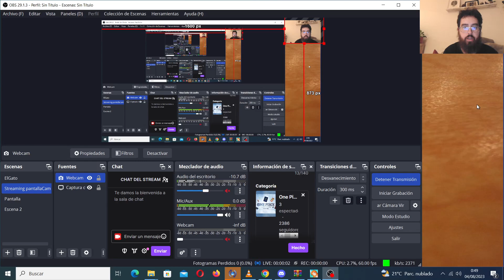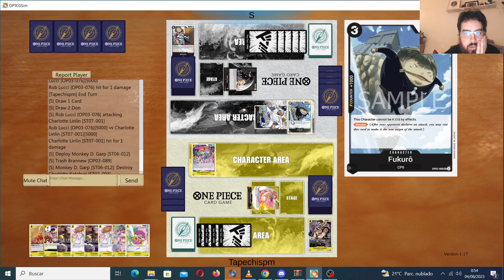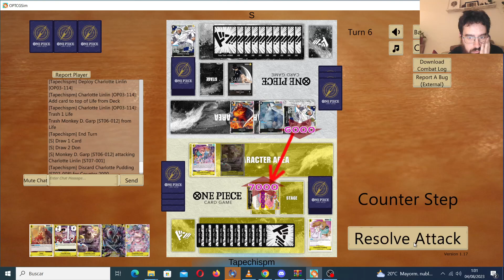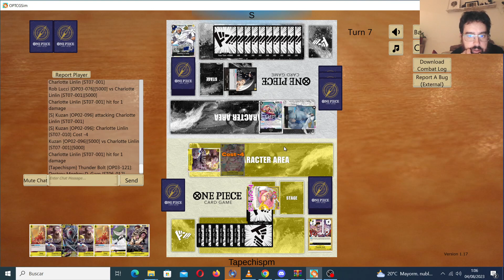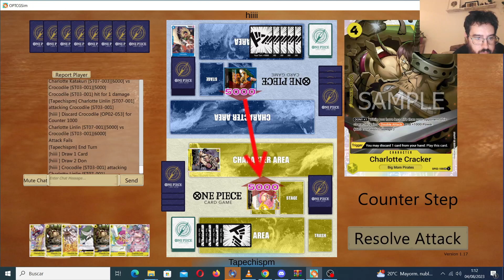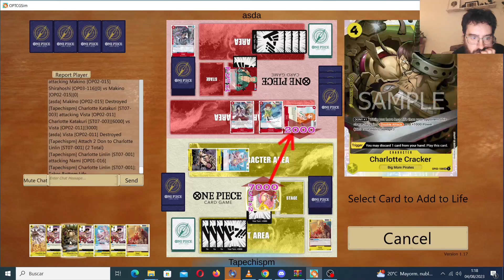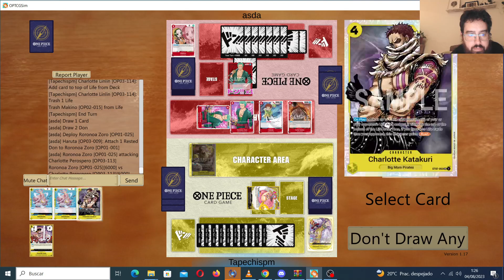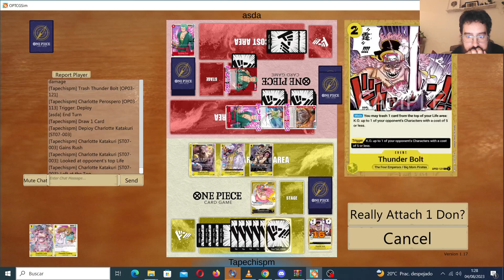OnePiece Card game. Testing BigMom Deck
Testeamos un poco el Bigmom del starter. Partidaza final contra Zoro!